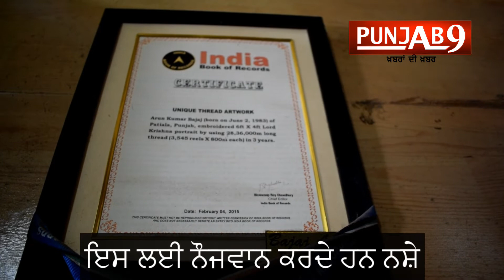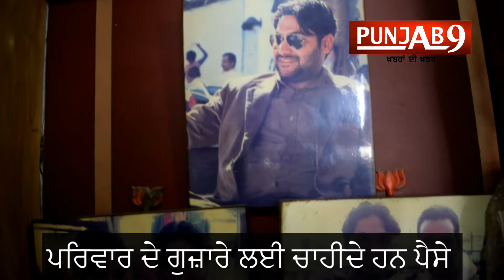arun bajaj sewing machine artist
Arun Kumar Bajaj plies an unusual craft – he 'paints' with his sewing machine. Late last month, he presented Union minister Smriti Irani with a specimen of his handiwork: a large, 4x2 feet 'painting' of the court of Ranjit Singh, the fabled Maharaja of the Sikh empire with nearly 2,000 human figures – courtiers, soldiers, noblemen, etc, in all their regalia. "It took me over a year to make this piece," says Bajaj, who is a tailor by profession. Neither is this the largest painting that the 35-year-old Bajaj has done. That distinction goes to a 6x4 feet image of the deity Krishna which got him a certificate from India Book of Records as a 'unique thread artwork'. Completed over three years, it was made using 28,36,000 metres of thread. Recently, he also presented Prime Minister Narendra Modi with a stitched portrait.